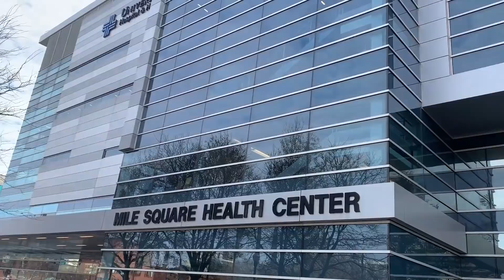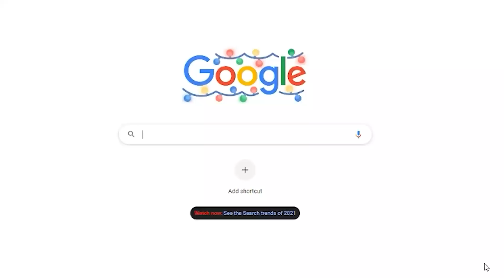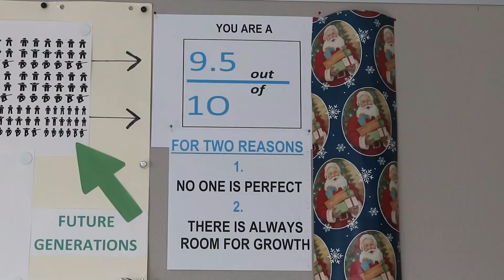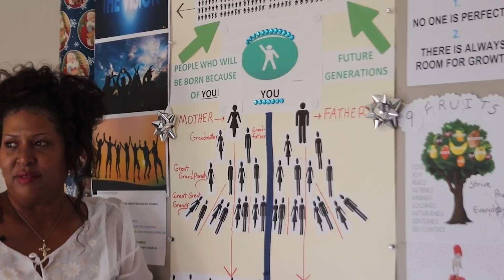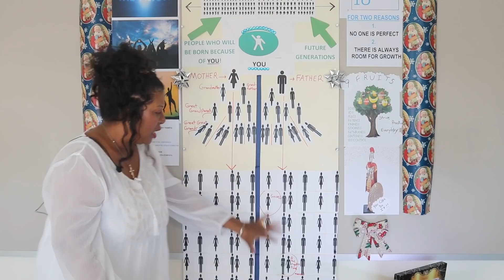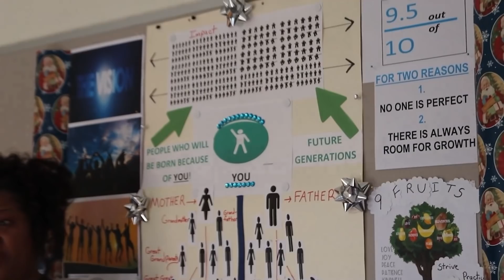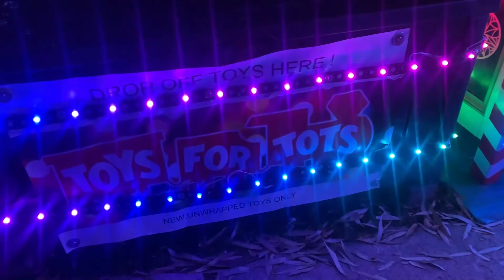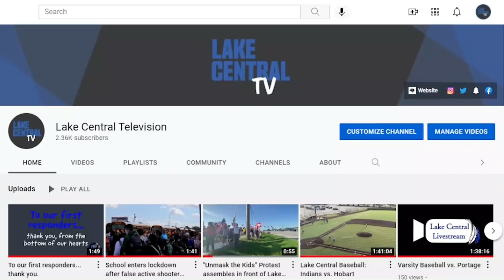LCTV: Season 8 Episode 8 | Holiday Special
Happy Holidays, LC! Welcome back to your eighth installment of LCTV - the Holiday Special! In this episode, we'll be catching up with some seniors graduating early, driving to a local hotspot, and getting a visit from an elf.

Lastly, make sure to hit that push notifications button so you can always be alerted when we release new content!